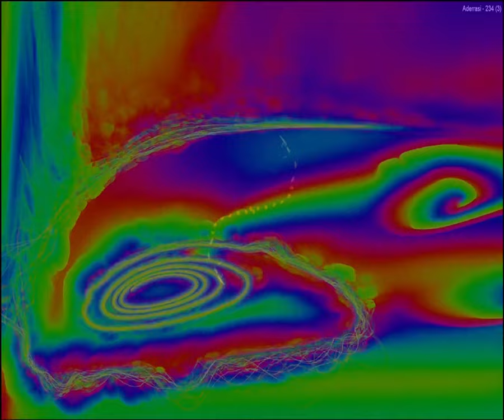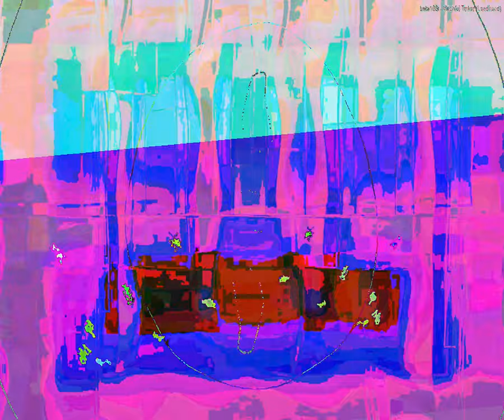[EPILEPSY WARNING] Movie 23 09 17 03h38m42s